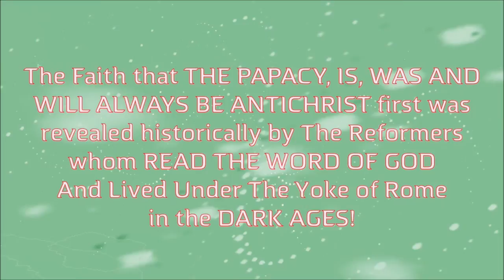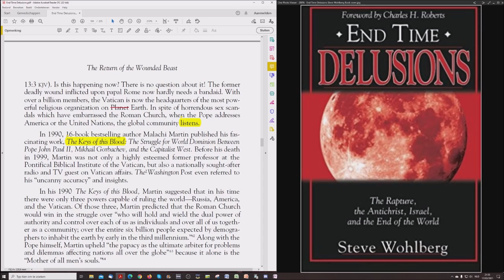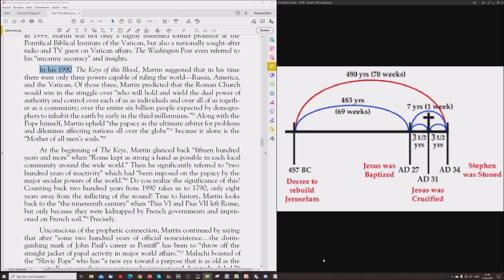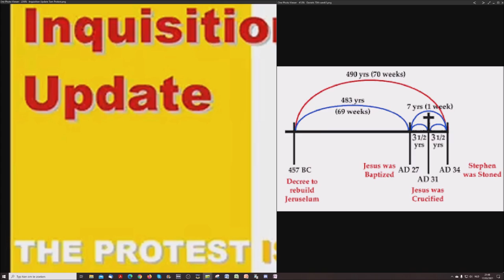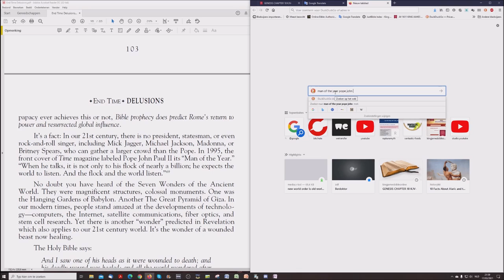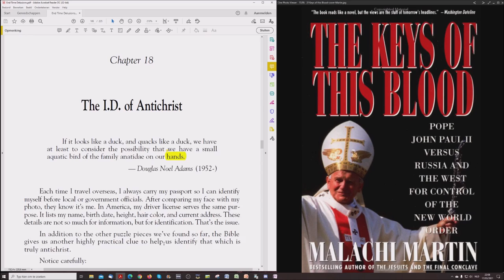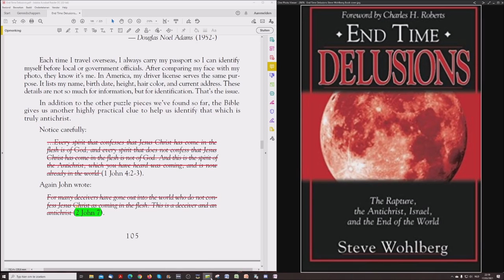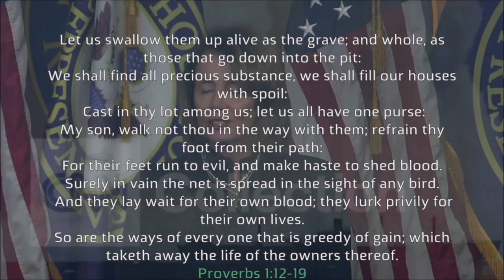End Time Delusions # 40: When The Antichrist Talks, The Flock And The World LISTEN!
Tom Friess from Inquisition Update accompanies me in this new reading that will replace the bookreading I've started on my own. Why? Well, just listen and understand the bigger picture this reading will reveal to you. Welcome to the Truth on Endtime Delusions.